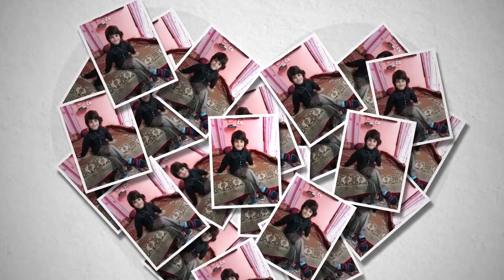SERAT & HUSSAIN PICS ALBUM COMPOSED BY NADEEM GHAURI